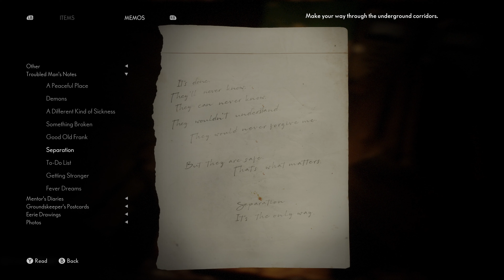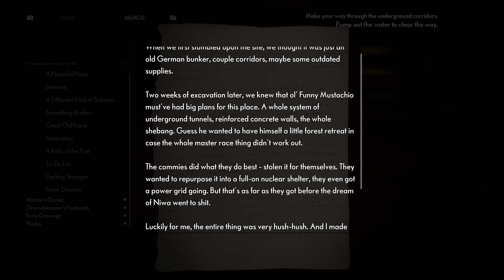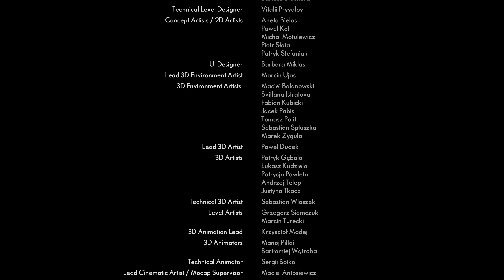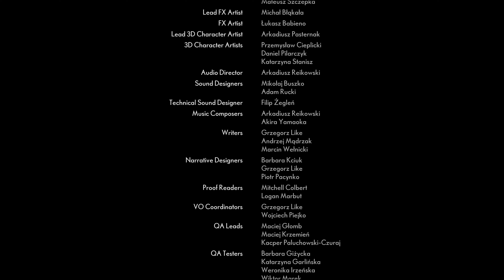The Medium - 4k Walkthrough Gameplay - Final Part - It All Ends With A Dead Girl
The Medium Full Game 4k Gameplay Walkthrough includes a Review, Intro and Campaign Main Storyline for Xbox Series X and PC. My The Medium 4k Gameplay Walkthrough will feature the Full Game Story Campaign. The Medium Full Game 4k Gameplay Walkthrough will include a Review, all Missions, Quests, New Gameplay, Collectibles, Xbox Series X, Single Player and more until the Ending of the Single Player Story! Thanks Bloober Team for The Medium!

The Medium is a psychological horror video game developed by Bloober Team that was released for Microsoft Windows and Xbox Series X/S on January 28, 2021.The Medium is a psychological horror game played in third-person as Marianne, a medium who can travel into the spirit realm. Being able to inhabit both worlds aids puzzle solving. Her psychic abilities may also be used against hostile forces and are recharged by interacting with energy spots called spirit wells.

The Medium aims to enhance the immersion throughout the game by allowing the player, at specific times, to control the protagonist simultaneously in two different worlds while still being able to interact with these worlds separately.
00:00 Intro
00:12 The Red House
13:49 Into The Basement
21:01 The Pumping Station
37:40 Turning the Power Back On
42:56 Broken Mirror
56:41 It All Ends With A Dead Girl
Summary of Walkthroughs:
Gear I Use:

Audio
- Microphone (Blue Yeti X)
- Boom Arm (Blue Compass)
- Headphones (SteelSeries Arctis 9x)

PC (4k Editing)
- GPU (Asus GTX 1060 6GB): discontinued
- CPU (AMD Ryzen 3700x)
- Motherboard (Aorus Elite X570)
- CPU Cooler (Be Quiet Dark Rock Pro 4)
- Ram (Corsair Vengeance DDR4 3200MHz 32GB)
- PSU (Cosair RM750)
- Keyboard (Corsair Mechanical Gaming Keyboard): discontinued
- Mouse (Logitech G502 HERO)

- Elgato 4k60S+

Console
- Xbox Series X

Editing Software
- Thumbnails (Affinity Photo)